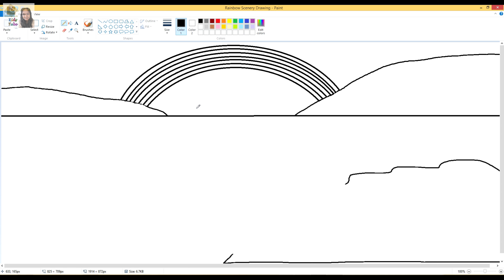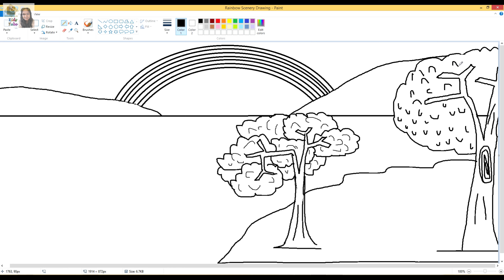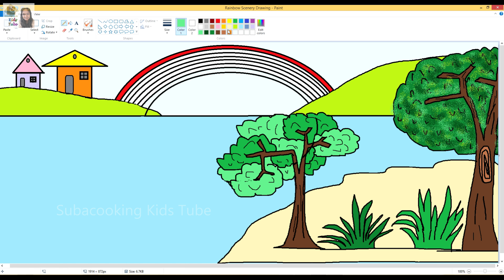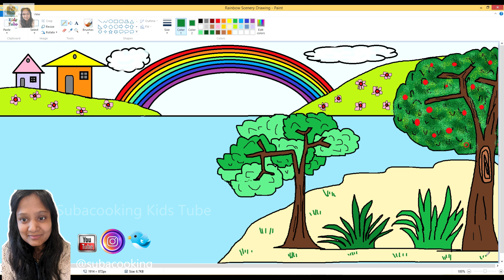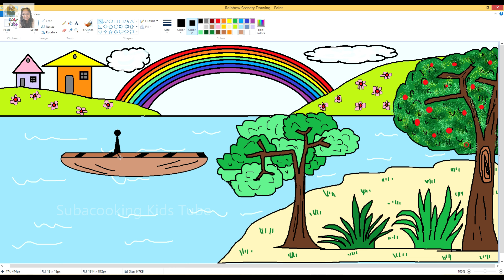Rainbow Scenery Drawing